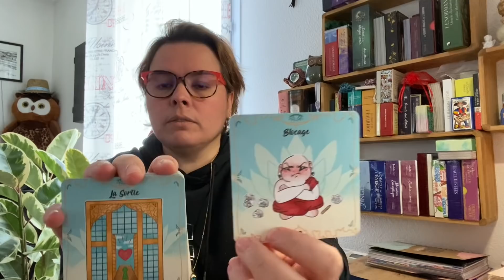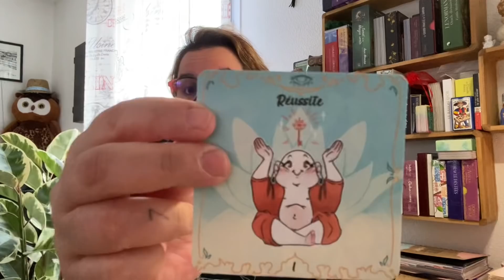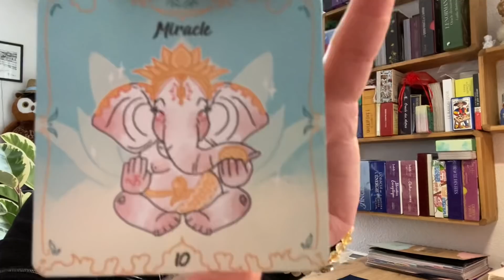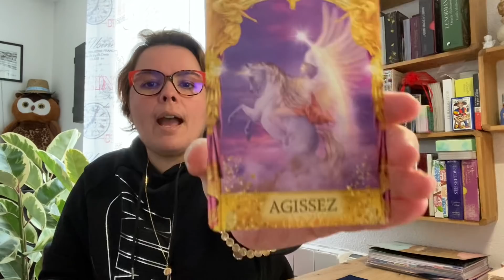🔮VENDREDI 4 MARS🔮~ arrête de bouder ça arrive 😡🤣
🧿🧚‍♀️🔮saluuuuuuuut🔮🧚‍♀️🧿

Le petit oracle des heures miroirs:

JSPMCEPMVSPMJSPMFEP